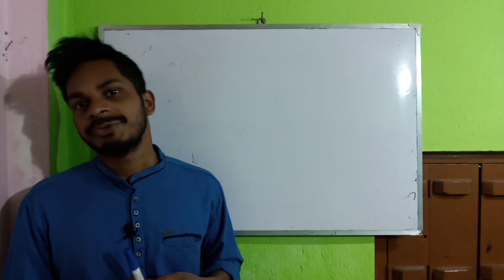উপন্যাসঃ বহু পথ হেঁটে এসে ||পিডিএফ সহ রিভিউ||লেখকঃঅন্তু বিশ্বাস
এটি মূলত,জীবনের পড়ন্ত বেলায় বয়সী মানুষদের মন-মেজাজকে একটু ছুঁয়ে যাওয়ার চেষ্টা।সাথে রাজনৈতিক হিংসা—হত্যা!
উপন্যাসটি পড়ার আপনাদের মূল্যবান মতামত জানানোর অনুরোধ করছি।লিংকঃ